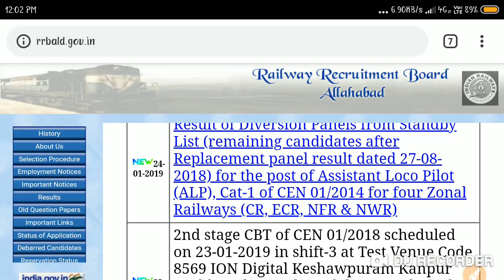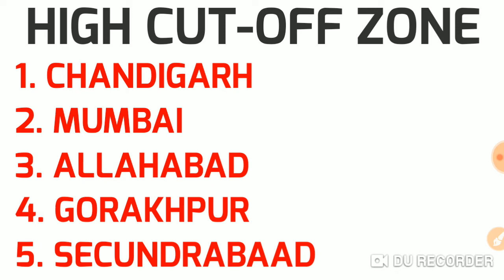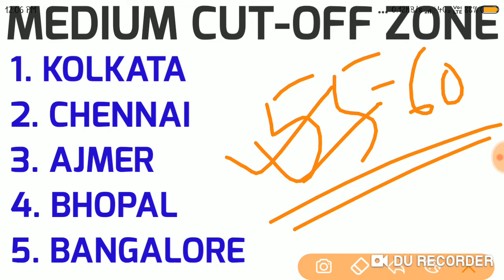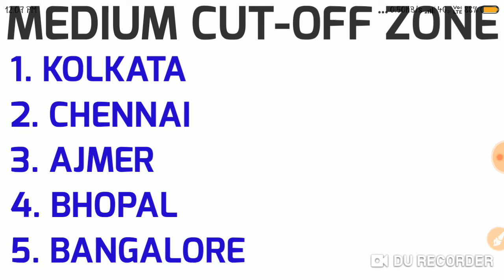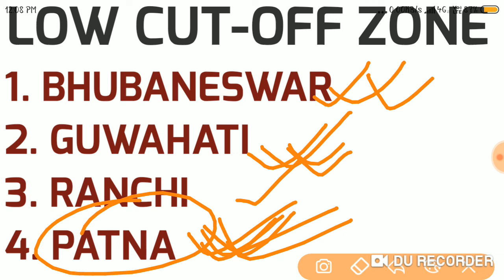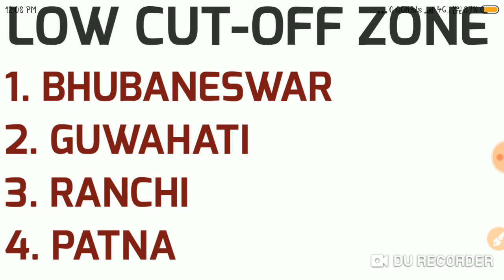Railway Group D Zone Wise Cutoff | rrb group d attendance | rrb group d updates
Dosto is video mai railway group d 2018 ke zone wise Expected cutoff ko bataya gya hai, puri tarah se analysis kene k bad,, bilkul sathio cutoff hai ye is video k bad aapka sara daought clear ho jayega answer key aane k bad ka sakda hai ye. Aur bilkul sahi analysis hai..
JAI MATA DI JAI BHOLENATH
RRB group D exam is under way; being conducted phase wise. The group D CBT will continue till December and RRBs are releasing admit cards in slots. Candidates who have already appeared for the exam should now prepare themselves for the physical efficiency tests (PET). Railway recruitment boards (RRBs) will shortlist candidates for the PET on the basis of their performance in the computer based test (CBT). Candidates shall be called twice the community wise total number of vacancies notified for Group D posts. For the vacancy number candidates can refer the CEN 02/ 2018 advertisement.
RRB Group D Admit Card: Use These Links To Download Your Hall Ticket, Exam Details

2.Railway RRB group D (12 October) 2nd and 3rd shift exam analysis asked question paper all zones..
5.तीनो शिफ्ट 1st, 2nd, 3rd Shift के प्रश्न RRB Group D (11 Oct 2018) Exam Analysis & Asked Questions..
7.तीनो शिफ्टो (1st, 2nd, 3rd Shift) के प्रश्न RRB Group D (10 Oct 2018 ) Railway GroupD question Paper..
10.तीनो shift 1st, 2nd,3rd शिफ्ट के प्रश्न RRB Group D (8 Oct 2018) Railway Group D Question Paper
12.Kaun Kya Hai 2018 6 अक्टूबर 2018 तक रट लो अभी कौन क्या है | Latest Current Affairs 2018
14.तीनो शिफ्ट 1st, 2nd ,3rd Shift के सवाल RRB Group D 6 Oct 2018 Railway Group D question Paper
15.तीनो शिफ्ट 1st, 2nd ,3rd Shift के सवाल RRB Group D 5 Oct 2018 Railway Group D question Paper
18.सभी प्रश्न एक साथ 4 october 1st,2nd shift RRB Group D , Railway Gr d question Paper all..
19.सारे प्रश्न एक साथ 3 अक्टूबर Railway Group D Question Paper 3rd October RRb Group D
20.तीनो शिफ्ट 1st, 2nd ,3rd Shift के सवाल RRB Group D 1 Oct 2018 Railway Group D question Paper
21.Railway group D में 17 Sept से अब तक पूछे गए total 200+ प्रश्न जो अभी तक पूछे गये है..